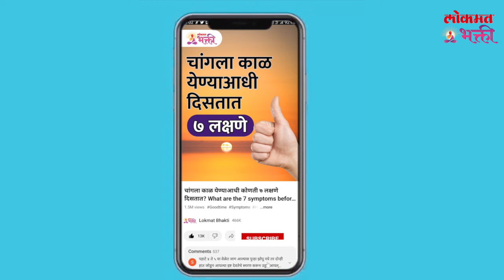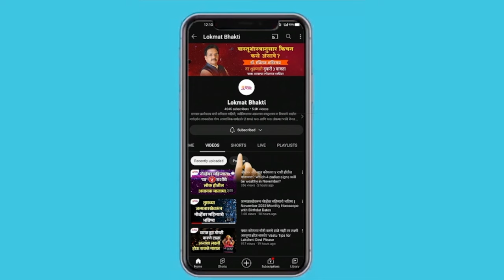Vrishabh Ras, November 2024 Kay Ghadnar? | KA3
वृषभ रास , नोव्हेंबरमध्ये "या" घटना घडणारच | Vrishabh Ras, November 2024 Kay Ghadnar?